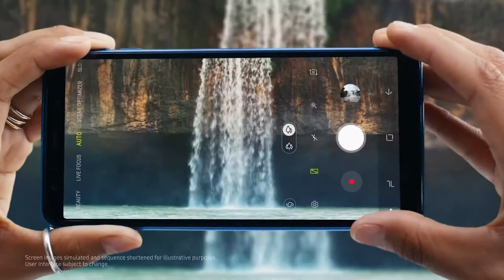Galaxy A7 Official TVC Your world widened